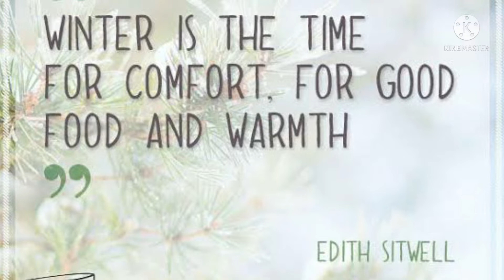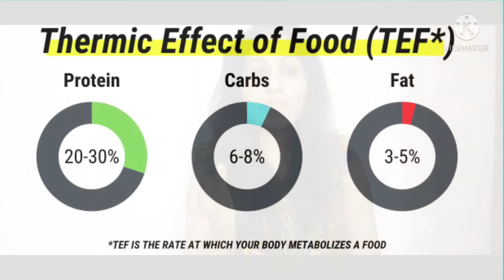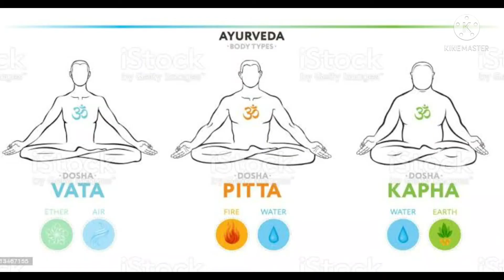How to boost immunity with 1 powerpack snack in kids adults alike|2 food combo|secret health benefit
This video is about often taken forgranted food combo or traditional snack which is absolutely great for boosting immunity with 1 secret benefits for adults and kids alike
The video explains in detail how this particular snack is great in achieving everything it meant to achieve plus a big secret great health benefit

Stay till end to get Trivia and for better understanding, don't skip and watch till end.